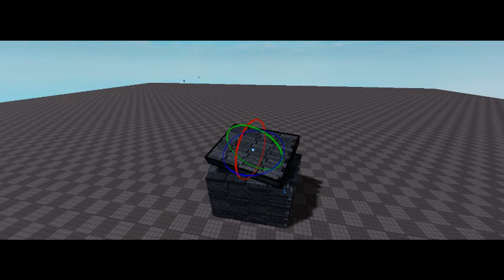BIGBST4TZ22 VS OBLIVIOUSHD Episode 22 SECRET CODE ???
The CrusheR Game
CODE IS ITEMS ???